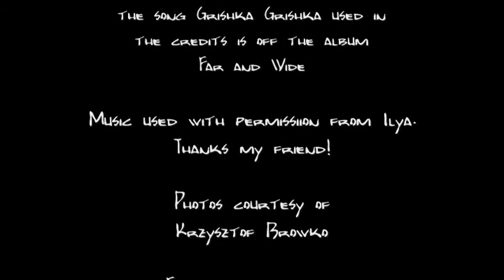Ilya Truhanov - Country Life (feat. Krzysztof Browko photos)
This video contains Ilya Truhanov guitar genius playing Country Life set to the beautiful photos of Krzysztof Browko.  Thanks to both Ilya and Krzysztof for permission to use their media in this video.